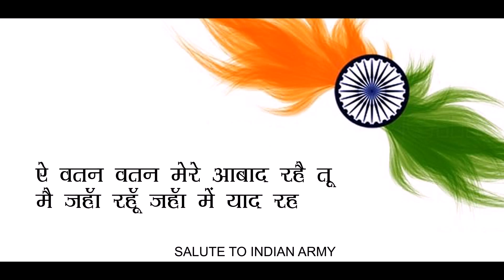Republic Day Special Song 2021 | Ae Watan watan mere | Republic Day Special patriotic songs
Republic Day Special Song 2020 | Ae Watan watan mere | Republic Day Special patriotic songs

"A Musical Tribute To Our Great Indian Army"

There sleepless nights give us peaceful nights
Its a tribute to Indian Soldiers who fought for us ,who fought for our nation...

Songs Used
Ae watan watan :-
Ae watan…
Mere watan…

Ae watan.. aabaad rahe tu
Aabaad rahe tu… (aabaad rahe tu)

Ae watan, watan mere, aabaad rahe tu

Main jahan rahun, jahaan me yaad rahe tu

Ae watan… mere watan!

Mera Mulk Mera Desh :-
Mera Mulk Mera Desh Mera Yeh Watan
Shaanti Kaa Unnati Kaa Pyaar Ka Chaman]X2
Is Ke Waaste Nisaar Hai Mera Tann Mera Man
[Aye Watan, Aye Watan, Aye Watan
Jaaneman Jaaneman Jaaneman]X2
Mera Mulk Mera Desh Mera Ye Watan
Shaanti Kaa Unnati Kaa Pyaar Ka Chaman